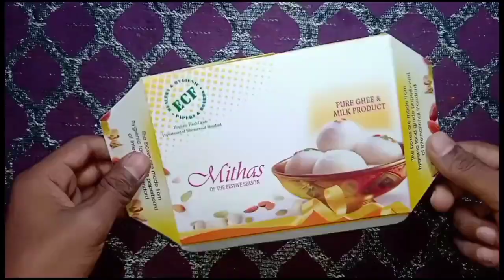mini Ram Mandir Ayodhya model